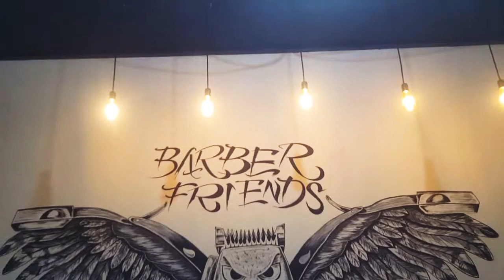MASBRAND ART ~ mural owl black and grey realist barbershop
konsep mural black and grey realist barbershop randudongkal pemalang